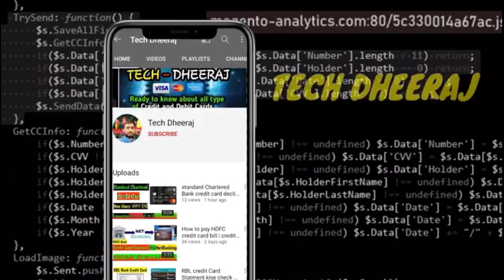Yes bank prosperity cashback credit card full details|| Yes prosperity cashback credit card benefits